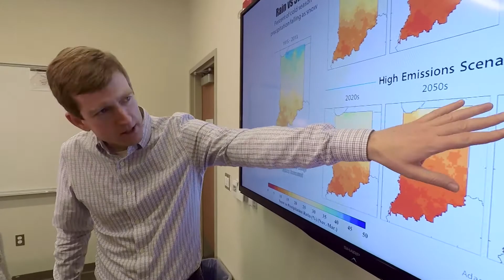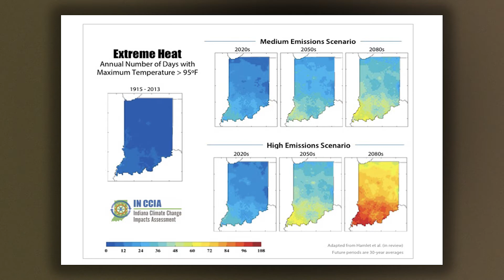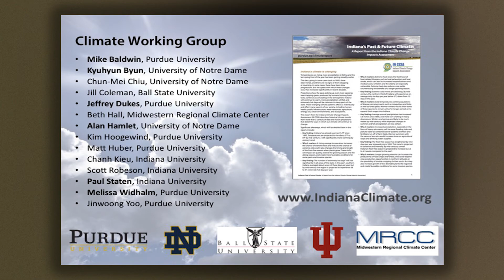Climate Change Press Conference: Indiana's Past and Future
Climate shapes our natural environment and influences the ways we lead our lives. The ways we build our homes and roads, manage our farms, and use energy are all influenced by our unique Indiana climate. But our climate is changing and we need to understand what that will mean for Hoosiers. The Purdue Climate Change Research Center (PCCRC) is a collaborative hub for interdisciplinary research on climate change. From its inception, the PCCRC challenged itself to build a community of researchers working with the perspective that human and natural systems should be studied as an integrated whole.